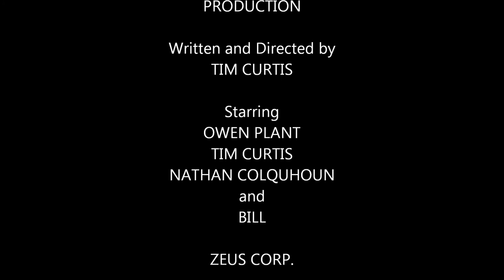Trusting Tim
A video depicting Owen encountering the embodiment of trust.

Also the Starlight Zone theme music by Masato Nakamura is NOT owned by me and has been used due to the fact it is a great piece of music. It is from SEGA's Sonic the Hedgehog.